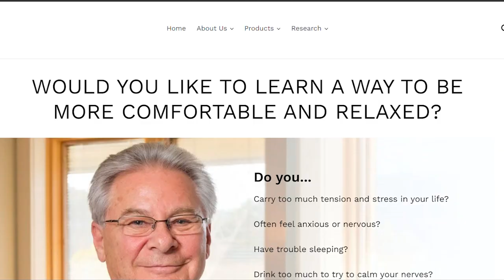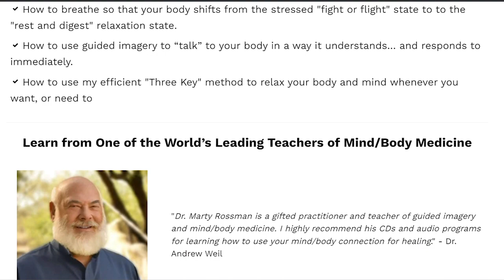Progressive Muscle Relaxation. The Second Key to Calmness.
Today's video by Dr. Marty Rossman is about Progressive Muscle Relaxation and why deep muscle relaxation is the second key to calmness.

00:00 Why muscle relaxation is the second Key to Calmness
02:00 Muscle relaxation and the tension of modern life
11:00 Why most of us are so tense so much of the time